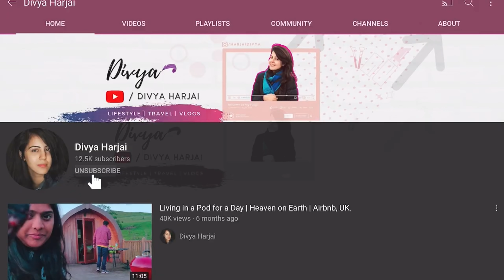Prawn Fried Rice recipe under 10 minutes | Hacks for Students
Prawn Fried Rice recipe under 10 minutes | Recipe  Hacks for Students

On this channel I upload videos related to beauty, skin care, hair care, lifestyle, fashion and my weight loss journey through Intermittent fasting.